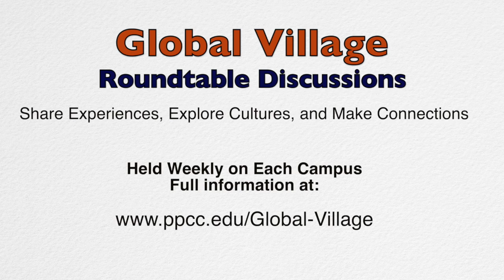"I Am PPCC" - Join us at the Global Village Roundtable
All students are welcome to participate in student-led weekly discussions on each campus around global and student issues.

-Explore the concept of global community
-Discuss current global and cultural topics
-Build a student network of shared values and understanding at PPCC

While the weekly topic and theme varies, each week we seek to: Explore the concept of global community, Discuss current global and cultural topics, Build a student network of shared values and understanding at PPCC.

More information at: ppcc.edu/global-village